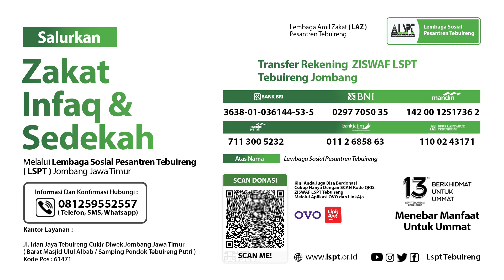DALAM GENGGAMAN ALLAH, SEMUA ADALAH KEBAIKAN - KH. AHMAD MUSTOFA BISRI (GUS MUS)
Allah SWT memuliakan siapa yang dikehendaki-Nya dan menghina siapa yang dikehendaki-Nya. Namun, dalam genggaman tangan-Nya, semua kebaikan. Jika anda ingin meraih kemuliaan, maka bersandarlah pada Dia Yang Maha Kekal, jangan kepada siapa yang akan punah.

Pemberian makhluk bisa jadi bencana dan penolakan Tuhan atas permohonan bisa jadi jalan kebahagiaan karena Allah Maha Baik lagi Maha Mengetahui. Dia yang menganugerahkan kekuasaan kepada siapa yang dikehendaki-Nya dan dia juga yang mencabut kekuasaan itu dari siapa yang dikehendaki-Nya.